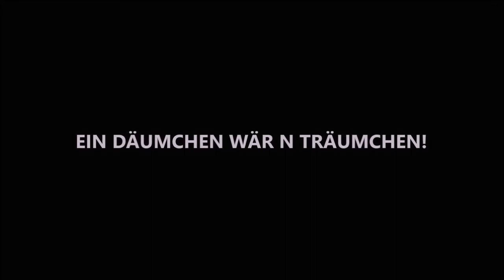RESIDENT EVIL REVELATIONS #12 * Niemand zuhause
Resident Evil Revelations Part 12 Niemand zuhause